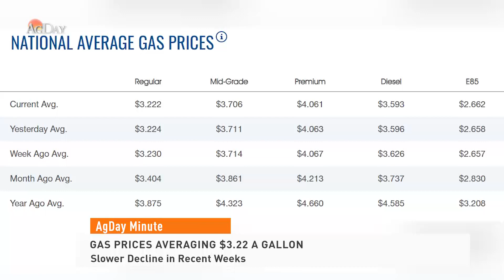AgDay Minute 09/20/24